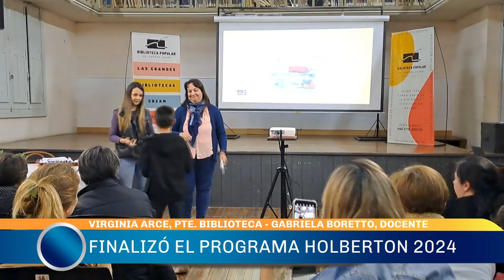Finalizó el programa Holberton 2024